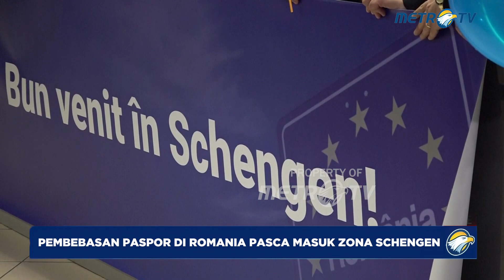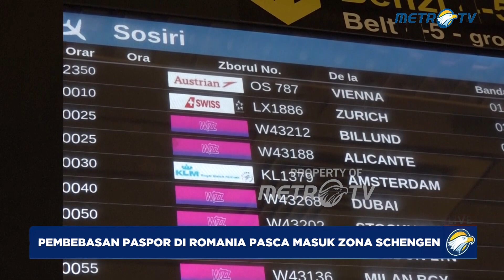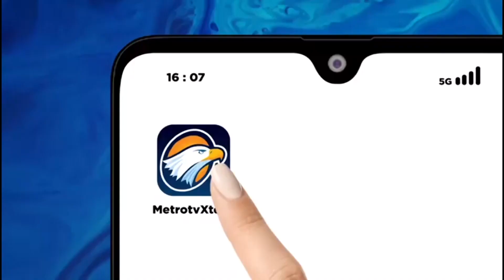Paspor asal Negara Uni Eropa Bebas Masuk Romania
MetroTV,

Romania dan Bulgaria bergabung dengan wilayah Schengen yang bebas visa dan paspor Eropa pada hari Minggu (31/04/2024), dalam sebuah langkah yang akan membuat pemeriksaan perbatasan dicabut bagi para pelancong yang datang melalui udara dan laut tetapi tidak melalui darat.

Meskipun dipandang sebagai langkah maju yang positif bagi kedua negara Uni Eropa, yang bergabung dengan blok beranggotakan 27 negara tersebut pada tahun 2007, hal ini merupakan sebuah langkah kecil menuju aksesi penuh yang telah lama diharapkan oleh kedua negara.